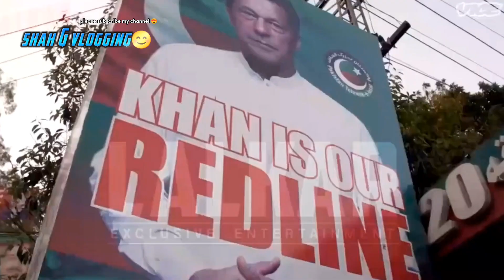IMRAN khan new film trailer 😈atang movei.😵2023 .